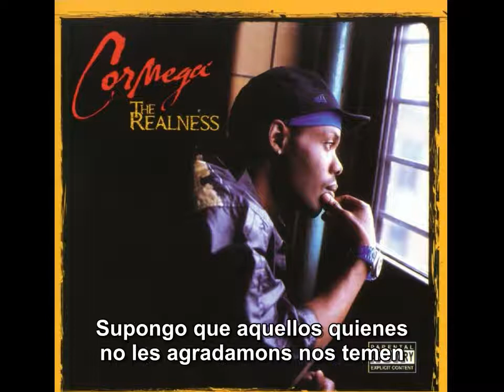Cormega- Dramatic Entrance Subtitulado En Español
Puedes apoyar con mi link de referido de UBER EATS, si deseas laborar entregando ordenes.
Te invito a conducir con la app de Uber para generes ganancias como yo. Obtén los detalles
Si es de tu agrado apoyar con algun beneficio a traves de paypal.me sera bienvenido, editar los videos es muy laboreoso y tomate mucho tiempo para un video de 3 minutos espero te gusten los videos que suben aqui.

(1)Un hombre es castigado o alabado por las palabras que habla
Mega comienza por decir a sus oyentes que le alaben , ya que muchos estaban esperando con anticipación para oírlo rapear.
(2)Beamer Station Wagon es slang para un BMW "Marca de autos"
(3)Rich porter fue un traficante de drogas iconico de Harlem, asi que mega esta diciendoque esta cancion es como la tumba de Rich Porter, una expresion simbolica de una verdadera esencia de un Hustler.
(4)Explica que , como muchos, fue abandonado por algunas de las personas que afirman ser sus amigos,mientras el estaba en prision ganando peso"ejercitandose en prision",completamente solo.
(5)Cormega esta diciendonos que las accion hablan mas fuertes que las palabras.Si vas hacer algo solo hazlo.
Tambien nos dice que apesar de que el tenga dinero, todavia sigue siendo el mismo quien es , el aun sigue en el lugar donde crecio, porque el es un tipo real , quien no tiene nada que ocultar,además de ser respetado por los gángsters reales.
(6)Con o sin rap Cormega estara consiguiendo dinero como el siempre tiene la opcion de regresar su antigua vida como dealer.
(7)Una sequia significa que por lo general  no hay suficientes drogas o cuando hay varios vendedores de drogas no tienen drogas.Y el Ya estaba preparado para no perder ventas.
(8)Sus enemigos están enfurecidos emocionalmente como lo ven hacer frente con éxito.y han visto como progresa por la cadena de oro que tiene en su cuello.
(9)Ellos venden crack in su edificion  el cual estaba localizado en La 41 Side "via transitaria" de Queensbridge.
(10)Cormega tiene muchas armas incluyendo la sterling automatica por la cual el fue famoso.
(11)Tomarte tu tiempo en el telefono en prision es una señal de estatus.El esta exigiendo su respeto y esta dispuesto a tomarlo de ti.Al igual que tomaria el telefono de ti mientras estas en Rikers Island.